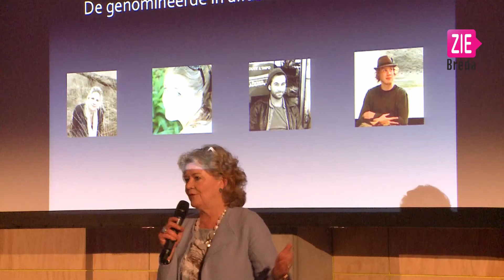Young Talent Award voor filmmaker Daan Jongbloed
Vereniging Toonbeeld van het Zuiden reikte de Young Talent Award aan Daan Jongbloed. De filmmaker kreeg de prijs uit handen van de onlangs benoemde burgemeester Paul Depla.